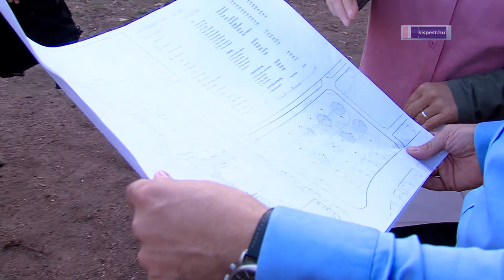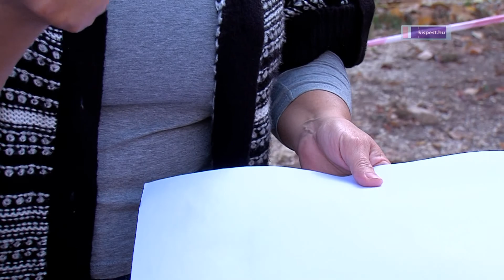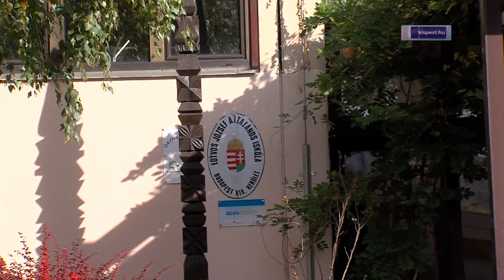Gyümölcsöskert lesz az Eötvös iskolában